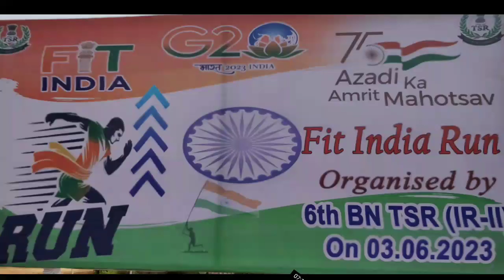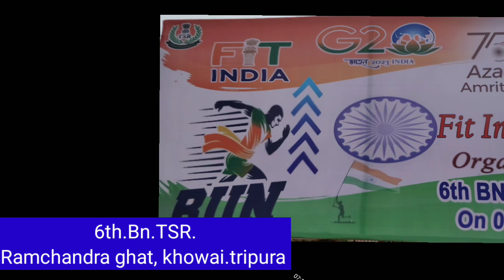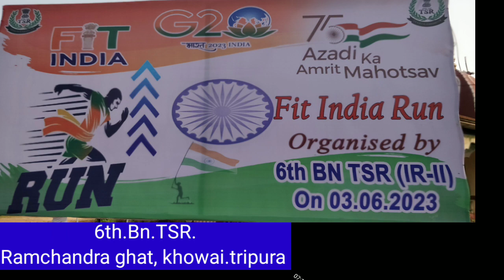Amrit Mahotsav #2023 6th.BN.TSR# R.C.Ghat Khowai#